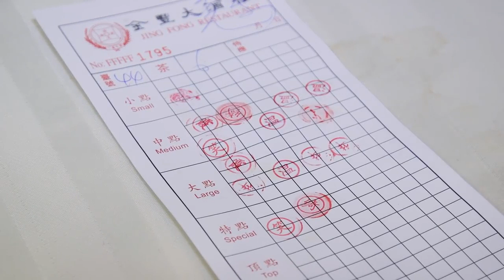Dim Sum A Beginner's Guide